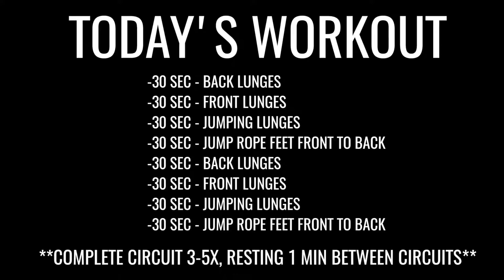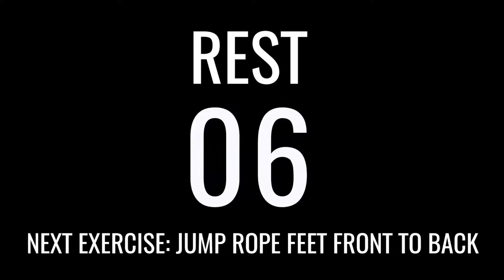Jump Rope Agility Workout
Today's Workout:
30 sec - back lunges
30 sec - front lunges
30 sec - jumping lunges
30 sec - jump rope feet front to back
30 sec - back lunges
30 sec - front lunges
30 sec - jumping lunges
30 sec - jump rope feet front to back

**rest 10 seconds between exercises
**complete circuit 3-5x (3 beginner, 5 for advanced)